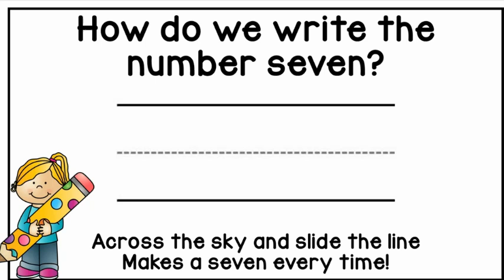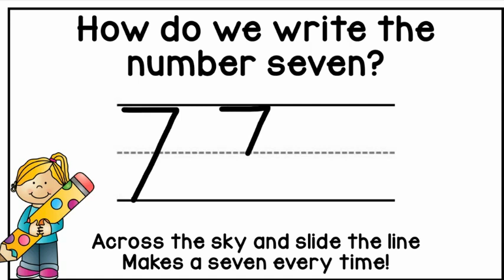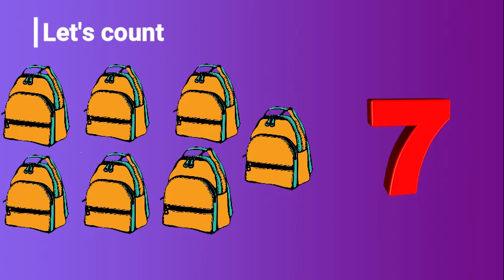Active Home Learning K-1 Class : Math week 2